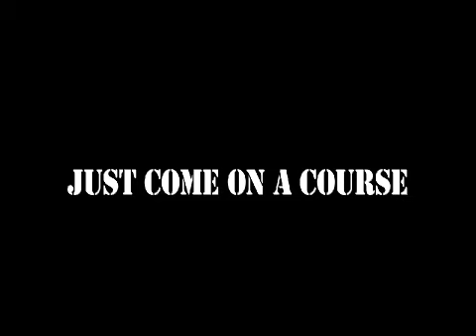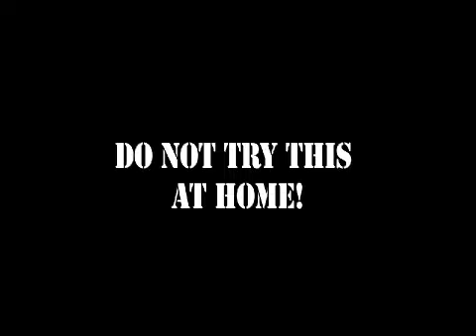Burning stunt people at the LSS.mov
Burning Stunt People at The London Stunt School